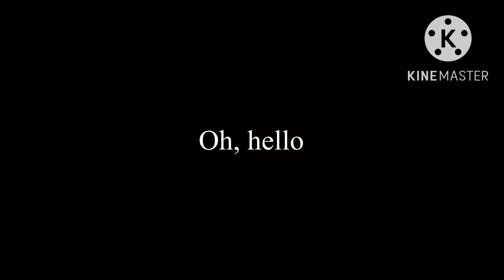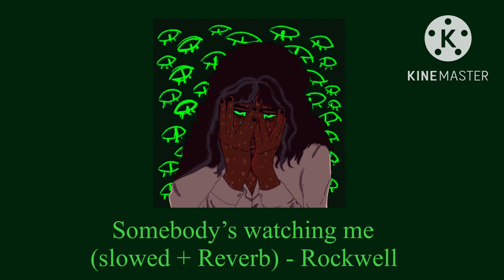The Archivist playlist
Since it’s Ace week here’s a playlist of my favorite asexual antichrist!
I’d like to mention I’m asexual and like I’ve mentioned before it’s Ace week so give me money.
All jokes aside happy The Magnus Archives Returns eve I cannot wait for tomorrow oh and happy almost Halloween! The art is by me and I own none of these songs obviously. I hope you enjoy! Statement remains.